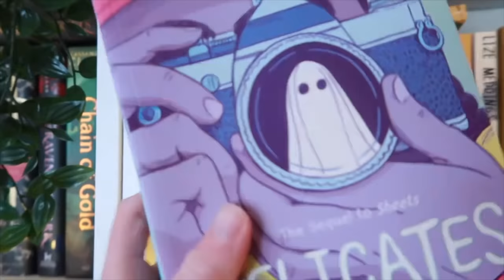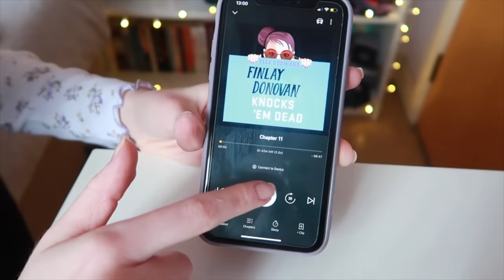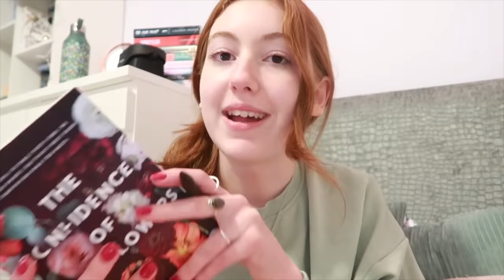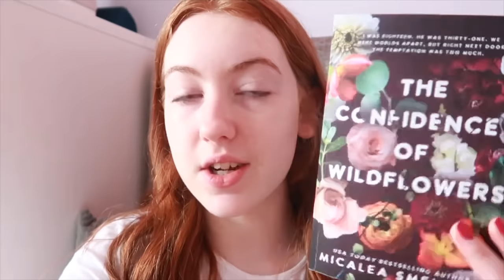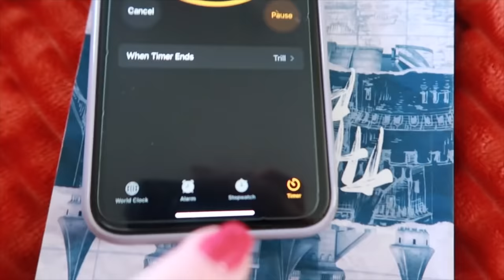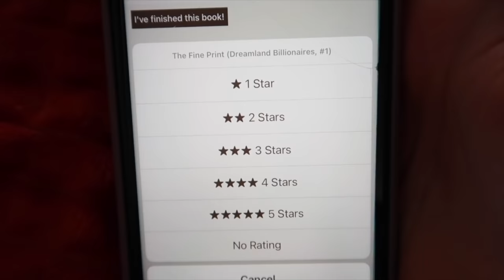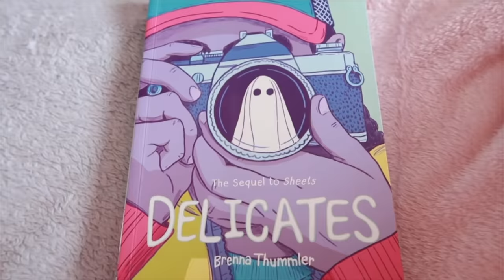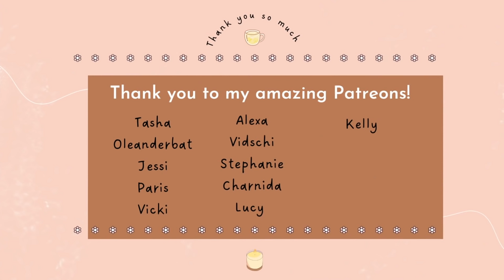Reading 2,200+ pages in 24 hours?! 🦋